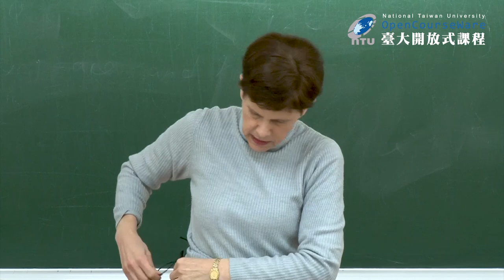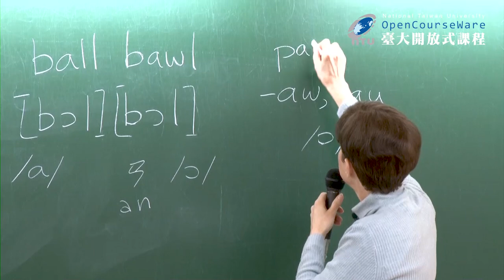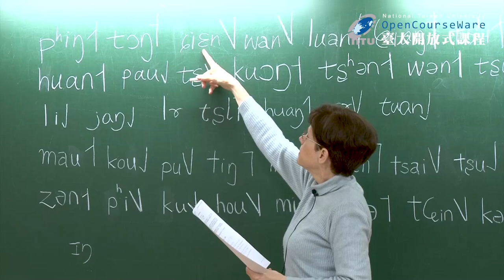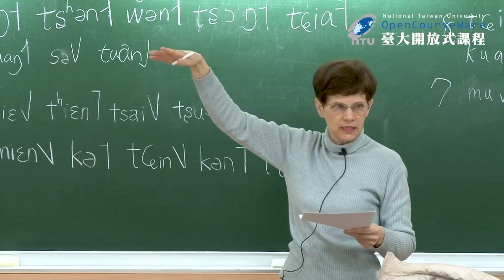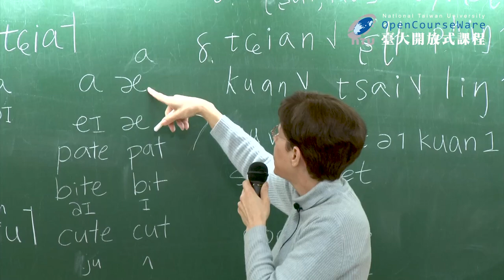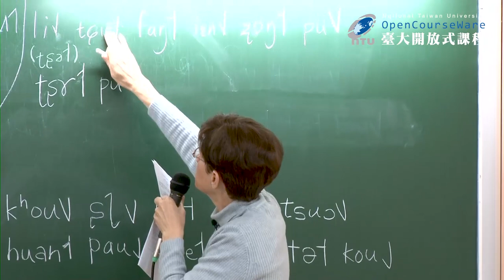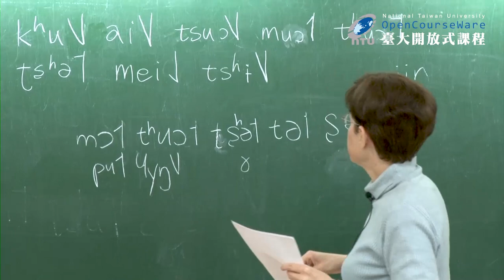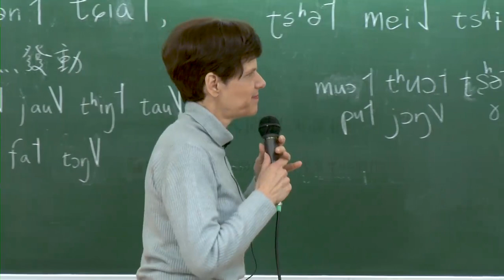英語語音學一 33. Transcribing Mandarin in IPA (II) (2020 updated)